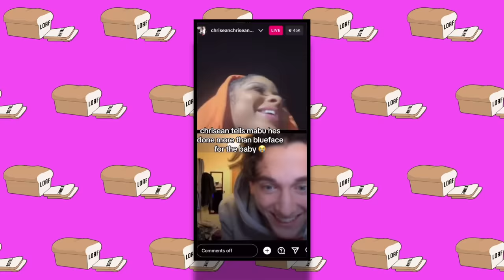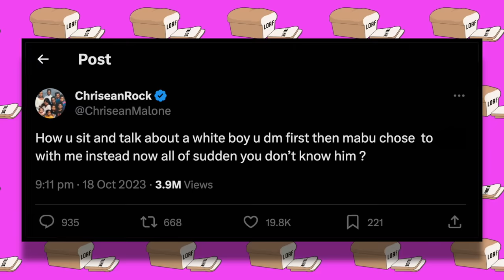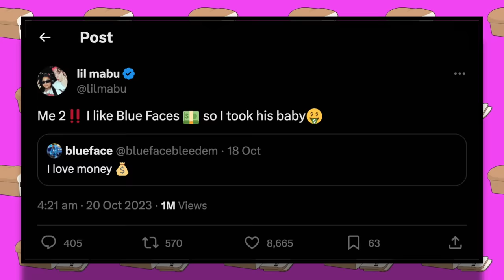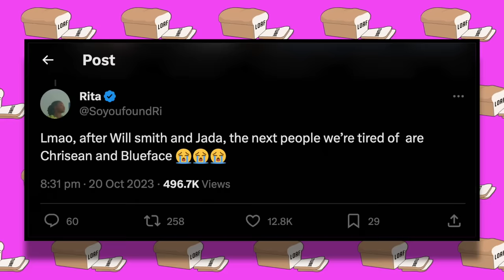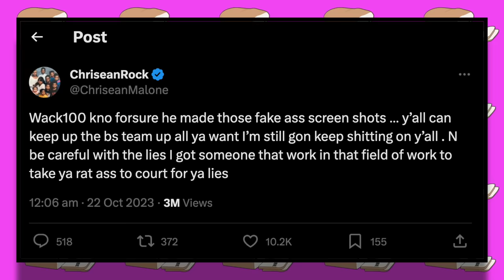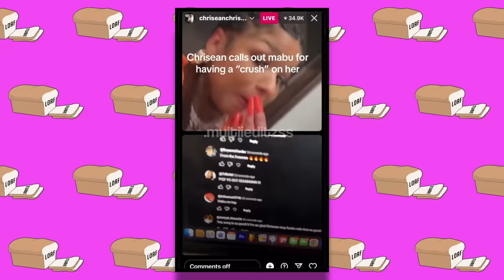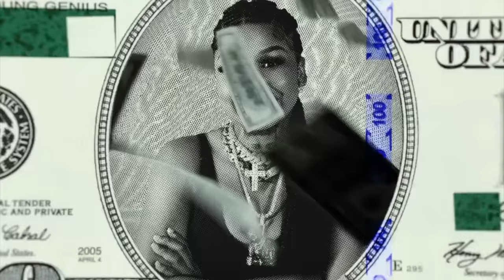Blueface CONFRONTS Lil Mabu Following His Diss Song! (MR. TAKE YA B*TCH)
In today's video we check out the recent diss song Lil Mabu & Chrisean released targeted at Blueface! For the past few months Blueface and Chrisean have been going extremely viral for their relationship and antics online. Lil Mabu decided to get involved and wrote the diss song for Chrisean which has got the entire internet talking! What does Blueface think about all of this? Be sure to stick around till the end for the full details!

1. The videos don't harm the original works in any way.
2. We produce videos for educational/entertainment purposes.
3. The videos' transforming qualities are evident.
4. We only ever use the audio component and very brief video clips when absolutely essential.